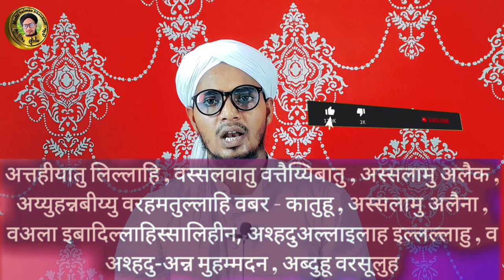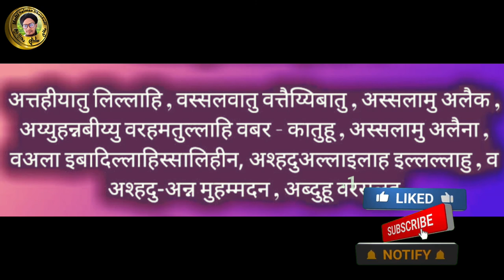Attahiyat(Tashahud)hindi me || Attahiyat with hindi translation || Learn Easily word by word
Is video me aap ko malum hoga ke namaz me jo attahiyat padhi jati hai uske bare me bataya gaya hai aur sath hi sath usko lafaj ba lafaj masak bhi karaya gaya hai .
Take yad karne me bhi asani ho aur jaldi se yad bhi ho jaye .
Aur arbi w hindi dono me bataya gaya hai take jisko arbi na ata ho wo hindi me asani se yad kar le .

Me pure dawe ke sath kahta ho ke aap agar is video ko ek bar mukamal dekh lenge to dobara aap ko koie aur video dekhne ki jarurat nahi padegi insaallah .
Aap ko isi video se yad ho jayega  .

Is video ko apne duston me sher karen take unhe bhi malum ho .